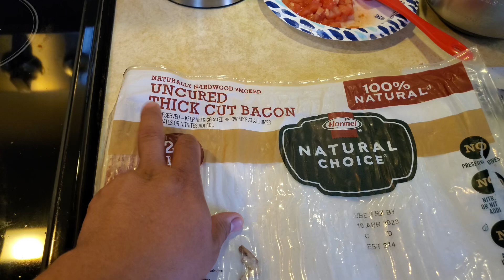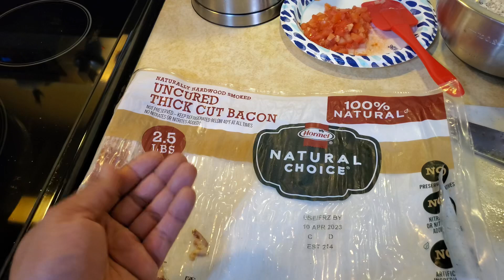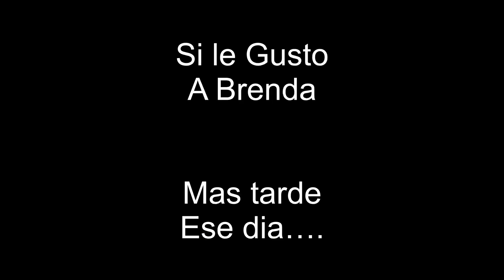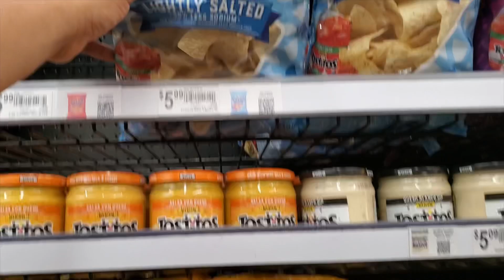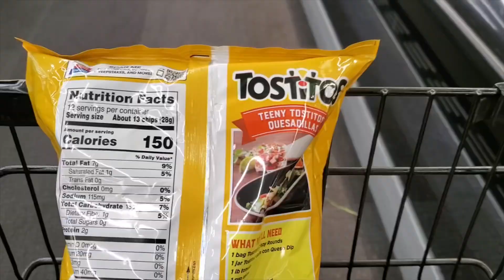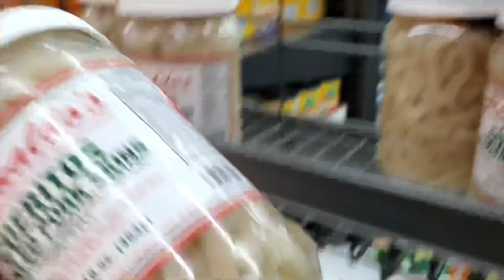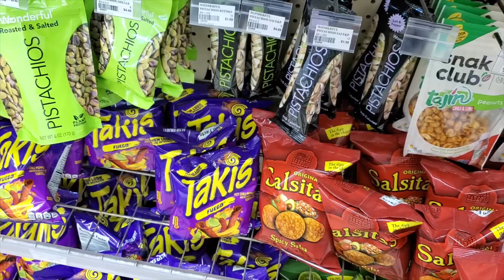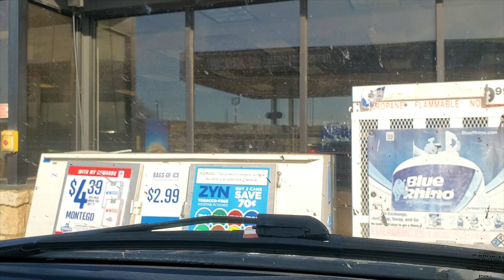Intro Nuevo, Cocinando, Preparando Limonada de 🍍, Tostilocos no tan Locos